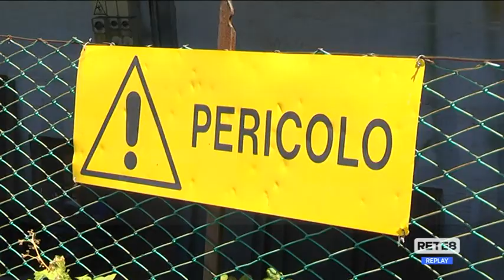San Giovanni Teatino - Esplosione in fabbrica